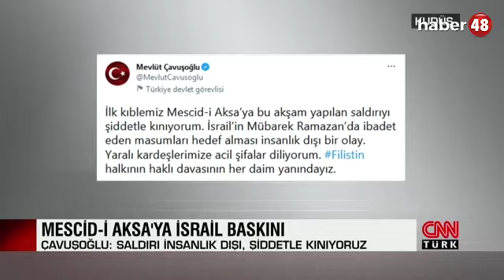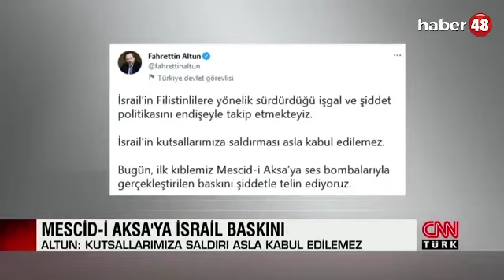İsrail Polisi, Mescid-i Aksa'da Namaz Kılan Cemaate Saldırdı! Türkiye'den Tepkiler Peş Peşe Geldi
Geçtiğimiz gün Mescid-i Aksa'ya girerek, Kıble Mescidi'nin içinde namaz kılan cemaate ses bombalarıyla saldıran İsrail polisinin müdahalesi sonucunda 205 kişinin yaralandığı öğrenildi. İsrail'in tepki çeken saldırısına Türkiye'den sert açıklamalar peş peşe geldi. Dışişleri Bakanı Çavuşoğlu, saldırıyı kınayarak, "Filistin halkının haklı davasında yanlarındayız" ifadelerini kullanırken, Cumhurbaşkanlığı Sözcüsü İbrahim Kalın da bu 'menfur ve pervasız' saldırının durması için çağrı yaptı.